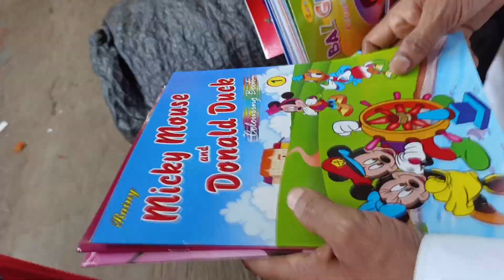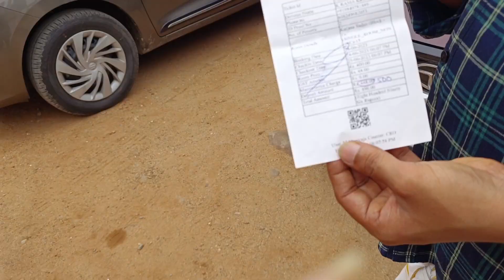Sri Kalahasti Vlog Temple Accommodation Best rooms at only 500/- with Full Information